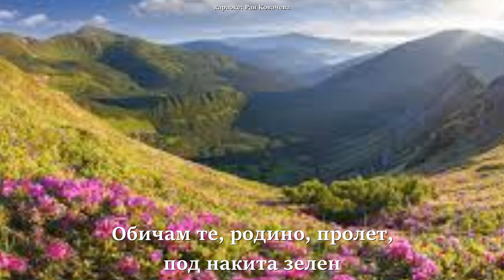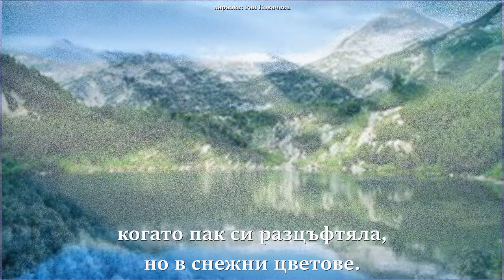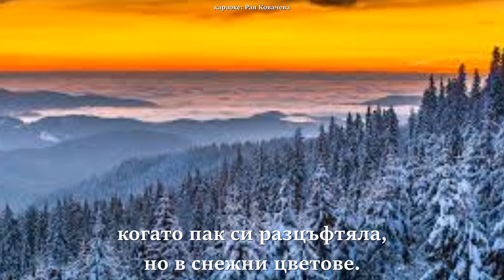3. клас, Музика Рива, Обичам те, Родино, стр.29 - инструментал караоке Рая Ковачева